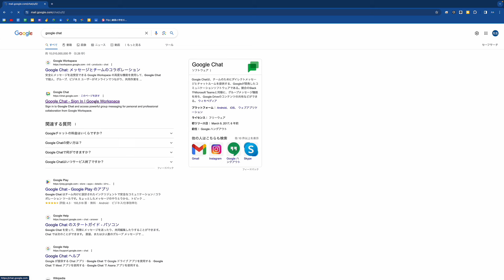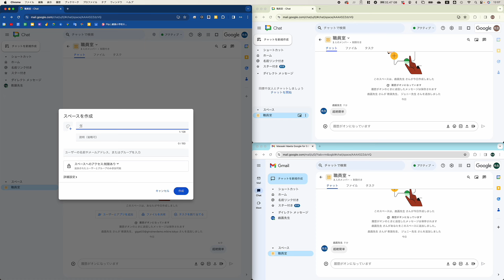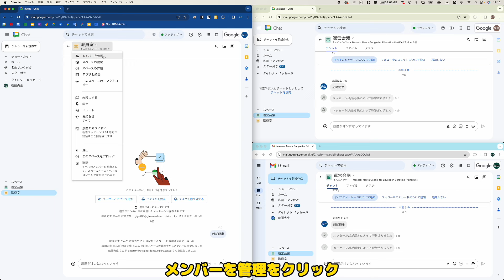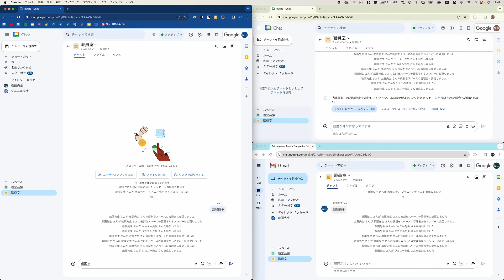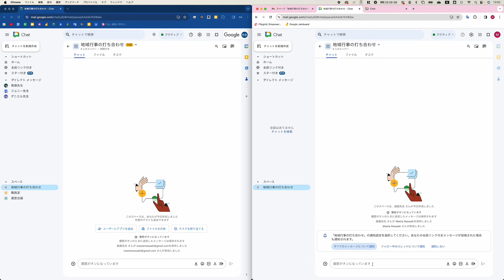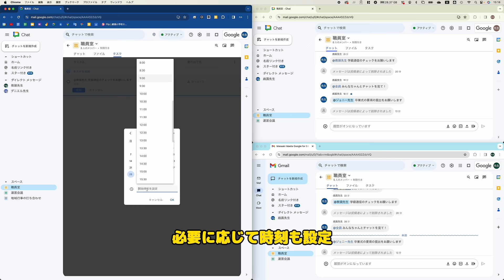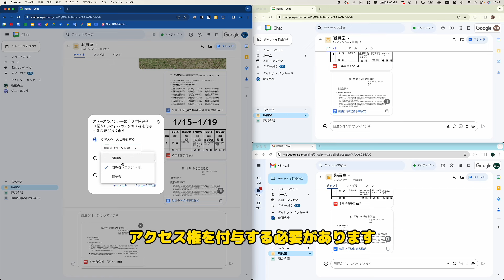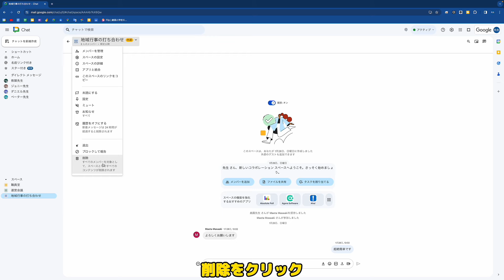ゼロから始める Google Chat 統合版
Googleチャットの使い方をゼロから学ぶシリーズ１〜２０を１本の動画にまとめました

00:09 Google Chatを開いて特定の個人とチャットする
01:34 複数名が参加するスペースを作成する
2:22 組織内に開放したスペースに参加する
3:12 運用中の限定公開スペースにメンバーを追加する
3:52 スペースの管理者権限を移譲する
4:40 メンバーの削除と再追加
5:33 ユーザー管理の制限
6:19 メンバーをブロックする
7:04 スペースの退出とブロック
8:06 組織外ユーザーを参加させる
9:25 メッセージの改行と装飾
10:12 特定の相手に話しかける
11:26 投稿にスターをつける
12:14 メッセージをタスクとして割り当てる
12:48 ファイルを送信する
13:58 Google ChatからGoogle Meetを起動する
15:23 スレッドで返信する
16:09 絵文字でレスポンスする
16:36 引用して返信する
17:28 スペースを削除する